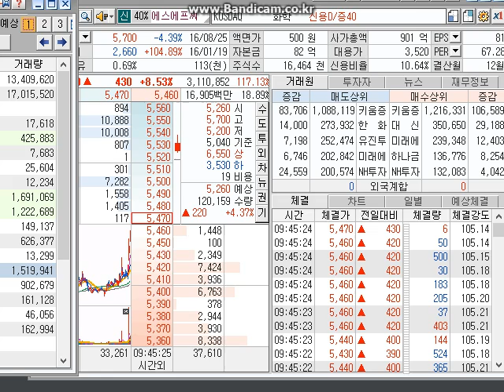8월 25일 에스에프씨 급등 호가창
에스에프씨